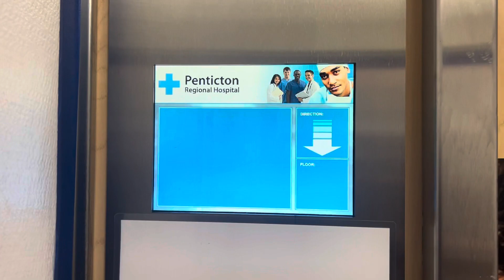J&E Hall/Vancouver Engineering Works (TK mod) Traction Elevator @ Penticton Regional Hospital